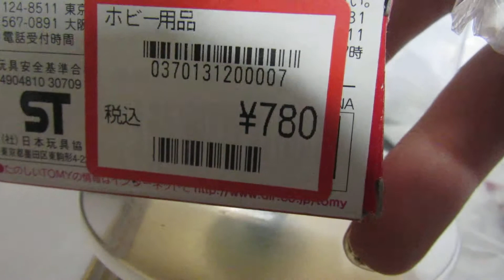発達障害が感じた貴重トミカ「第457弾」№65、三菱ふそうスーパーグレードマクドナルドハンバーガー